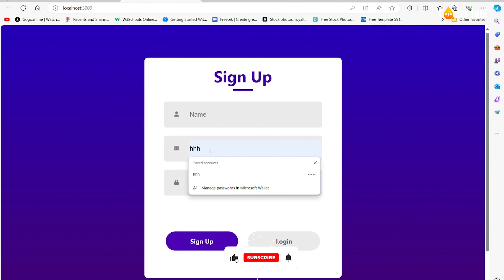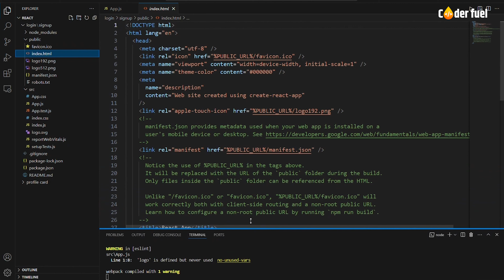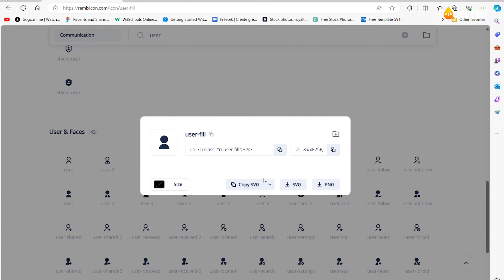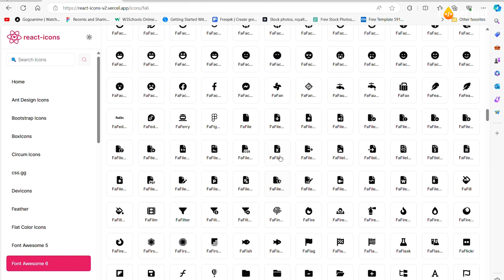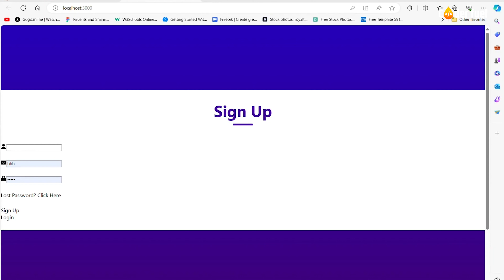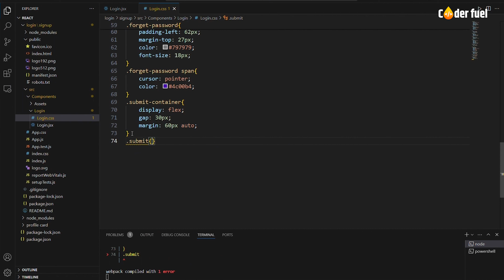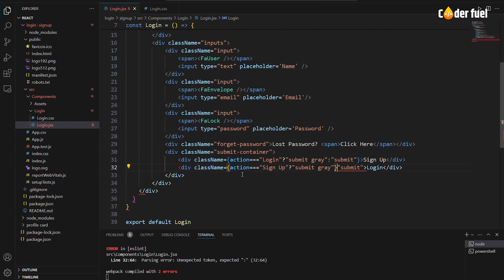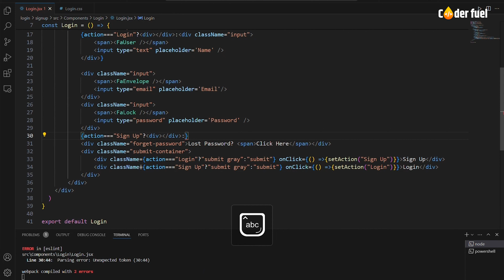Building Sign In and Sign Up Forms with React JS | ReactJS Login & Registration Tutorial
Building Sign In and Sign Up Forms with React JS: Embark on an exhilarating journey into the world of web development with our comprehensive ReactJS Login & Registration Tutorial! 🚀 In this in-depth tutorial series, we'll guide you step-by-step through the process of building Sign In and Sign Up forms using React JS, empowering you to create dynamic and user-friendly web applications. Whether you're a beginner or an experienced developer, this tutorial is designed to help you master React JS and elevate your skills to new heights.

## Description:
Welcome back to Coderfuel! In today's video, we're diving deep into the world of front-end development, exploring exciting concepts, tools, and techniques to enhance your skills. Whether you're a beginner or an experienced developer, there's something valuable for you in this video. Join us as we delve into [briefly describe the main topic or focus of your video].

Don't miss out on our daily uploads covering various aspects of front-end development.

Front-end development, web development, HTML, CSS, JavaScript, UI/UX design, responsive design, frameworks, libraries.

## About Coderfuel :
Coderfuel is your go-to destination for daily front-end development content. Whether you're looking to learn new skills, stay updated with industry trends, or sharpen your existing knowledge, we've got you covered.